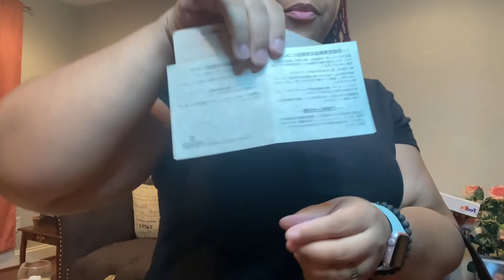Fendi Zucchino/Zucca Mamma Baguette Vintage! MCM French Pitbull Keychain Bag Charm!